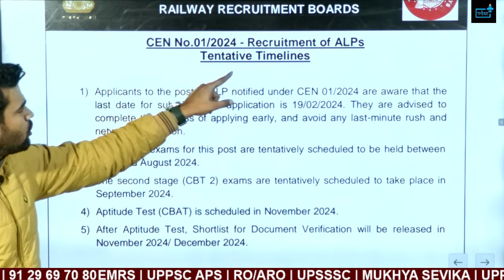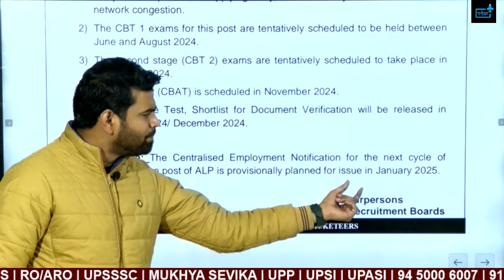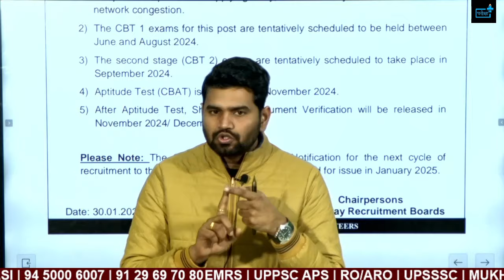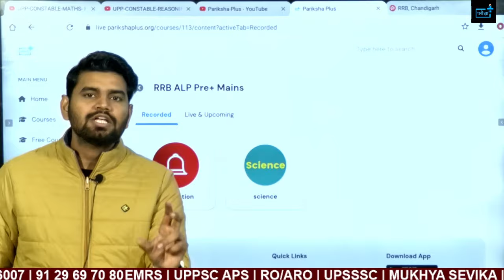RAILWAY ALP 2024 Exam Date Out Railway ALP New Vacancy 2025 Technician Group D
Railway 1.5 lakh New Vacancy GROUP D ALP TECHNICIAN 2024  RRB ALP 2024 Age Relaxation

alp,
alp vacancy,
railway alp,
rrb alp,
alp 2023,